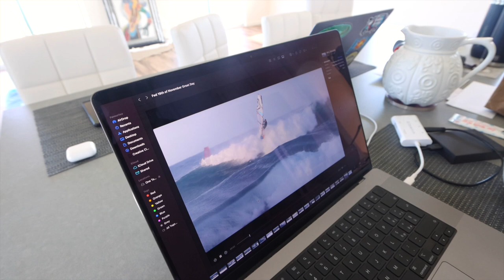Living My Dream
This is the life I dreamed about and it feels incredible to actually live it.

To keep this dream alive though it takes a lot of work and commitment, and together with my friend and filmer Teddy Doggett this is what we wanted to share and show you more about.

The behind the scenes, the energy, the vibe, the physical and mental training, the diet, the content creation and more. I love what I do but it isn't always easy and effortless.

The goal is to keep sharing the stoke for windsurfing and at the same time let you know more about me, my perspective on life and mindset; which hopefully can help you or simply give you a different point of view.

Video filmed and edited by Teddy Doggett.